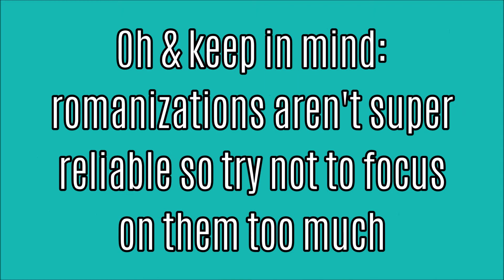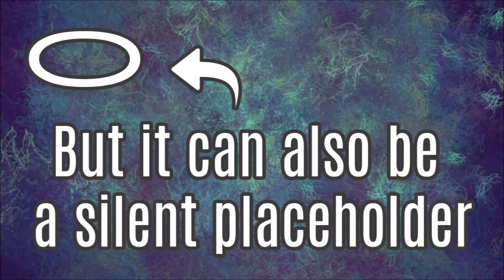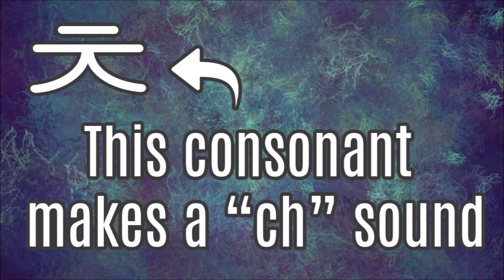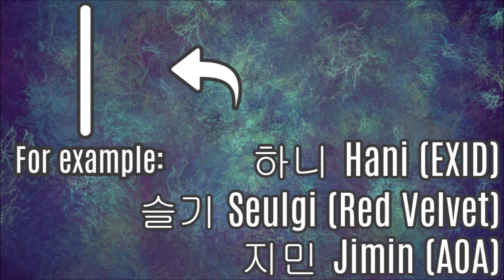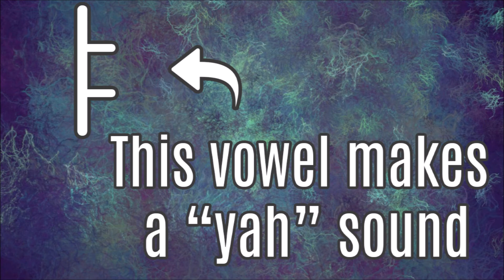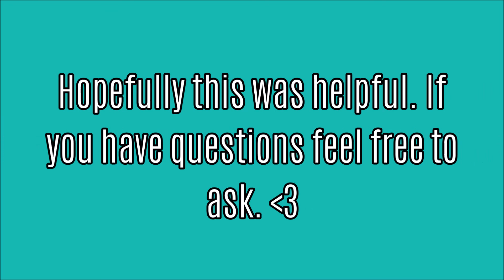Learn To Read Hangul In 5 Minutes [Using K-Pop Idol Names] | JulianneRose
I hope this is helpful! I'm really paranoid that I made it too simple, but as always if there are any questions, I would be happy to answer them~